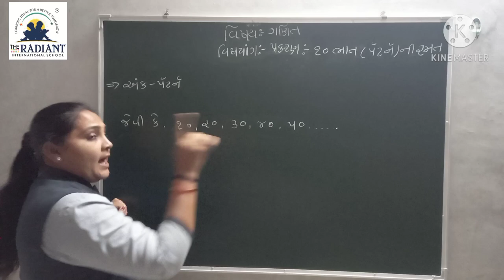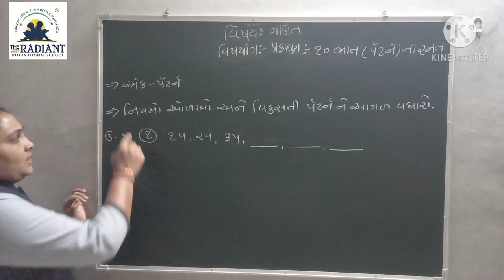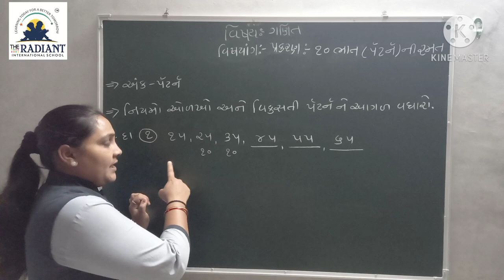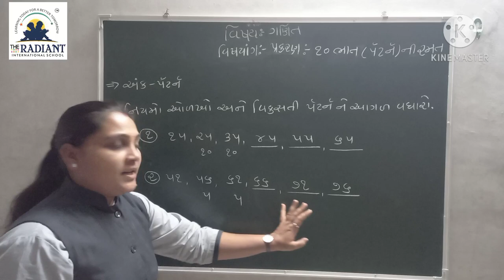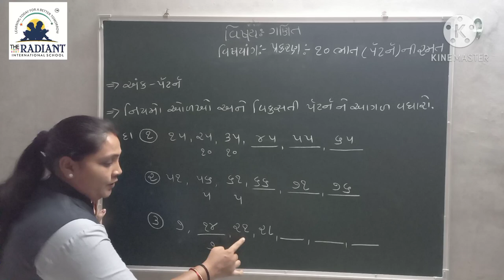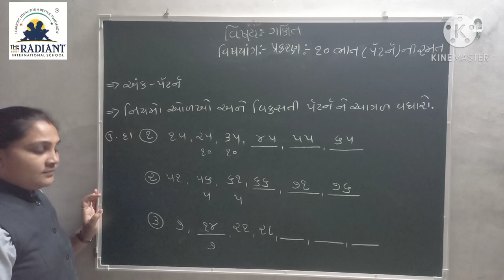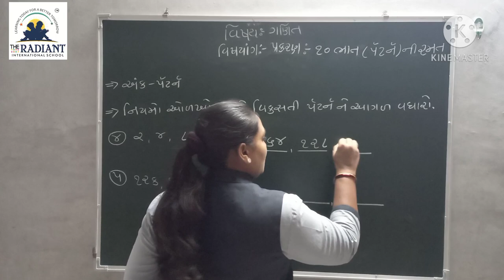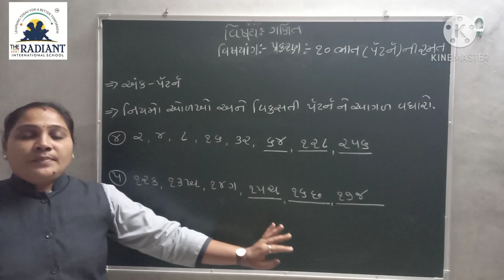Guj Med Std 3 Sub Maths Ch 10 Part 3 1080p